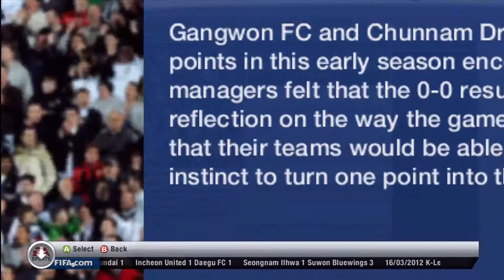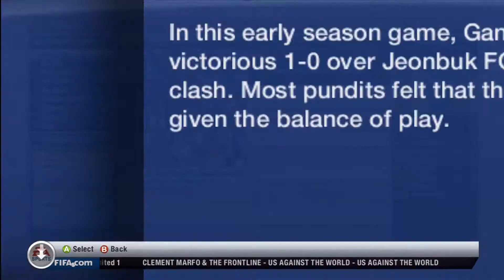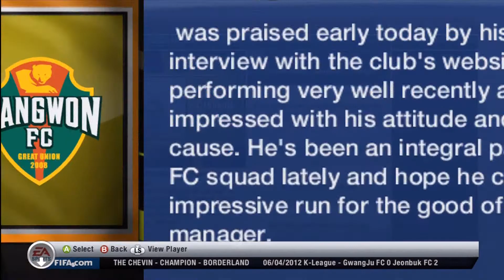FIFA 13 - Writing History Ep. 3 (Career Mode)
All 'Likes' and 'Thumbs Ups' are greatly appreciated, thank you!